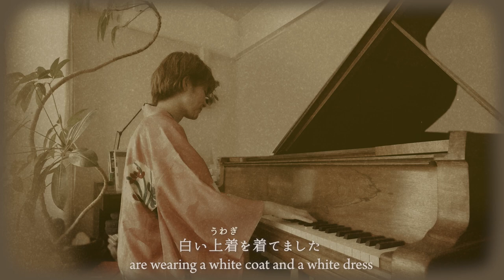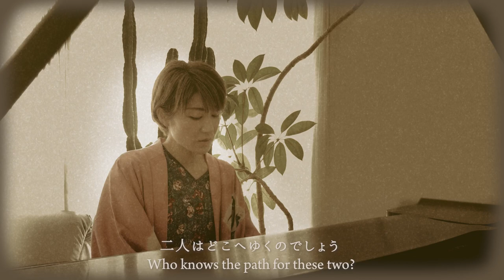MV 渡辺薫 Kaoru Watanabe 月の沙漠 / Moonlit desert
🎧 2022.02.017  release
【月の沙漠 / Moonlit desert 】
Streaming Download

💿Cover Album 【CANARY】
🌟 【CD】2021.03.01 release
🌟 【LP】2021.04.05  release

Lyric：Kato Masao
myusic ：Sasaki Suguru

Translated by Tomoe Watanabe

Toshio Ito

recorded at Miyazaki piano studio
Piano Technician
MIYAZAKI TAKESHI

(piano :Steinway B Hamburg No.137016)

photography
Michiko Kiseki

Arrange, Piano & vocal
Kaoru Watanabe

撮影協力：Miyazaki piano studio

🖋This is a beautiful song written about 100 years ago by Masao Kato and composed by  Suguru Sasaki, which became famous as a children's song.